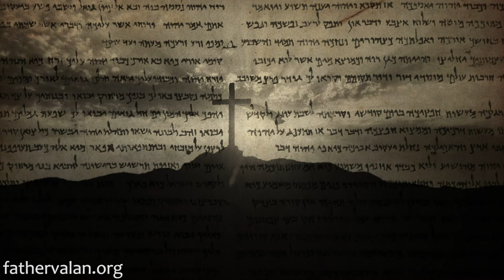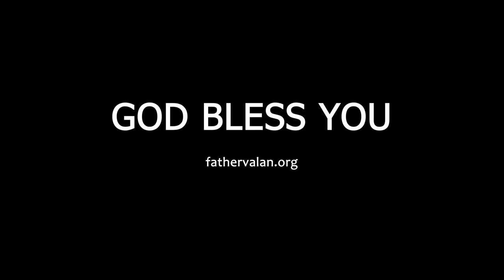Homily - The Solemnity of the Ascension of the Lord (Year A)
For forty days, He appeared to His disciples, encouraging them, instructing them, guiding them, and preparing them for the work that He wanted them to accomplish. All these appearances and instructions were meant to prove that He had a real, physical body, and that He was truly alive.